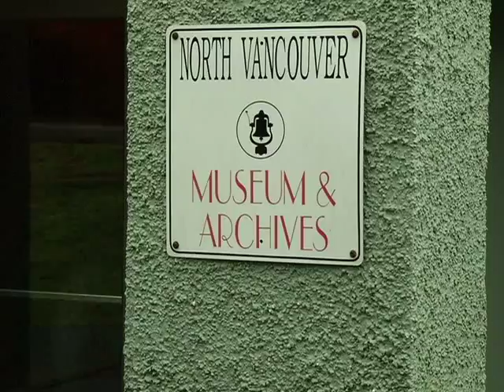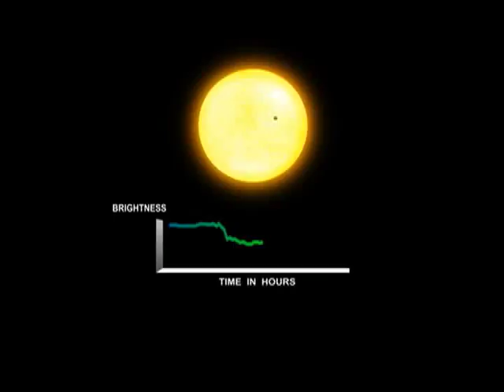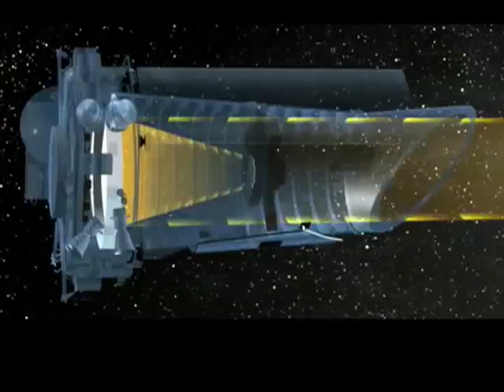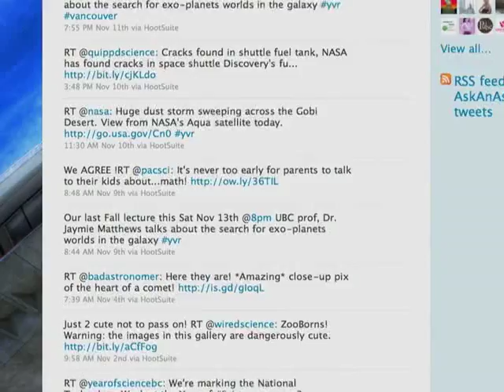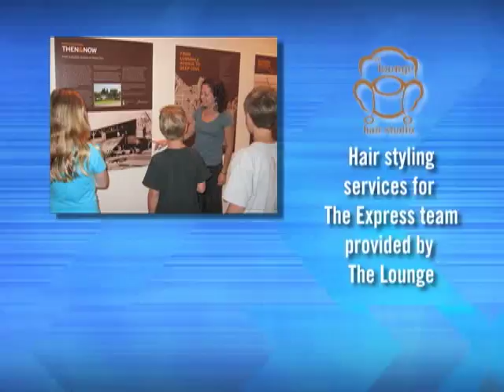North Vancouver Museum on The Express Jan. 27, 2011 part 2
Johanna Ward visits the North Vancouver Museum to discover "Entwined Histories"
Vancouver - Health - Alwena Shirley reveals the benefits of yoga at Y Yoga in Yaletown
Vancouver - Weddings - The Wedding Belles Aubrey and Sarah find a new way to throw a stagette
Vancouver - Space - Cam and Raminder explain the power of the Keplar Telescope